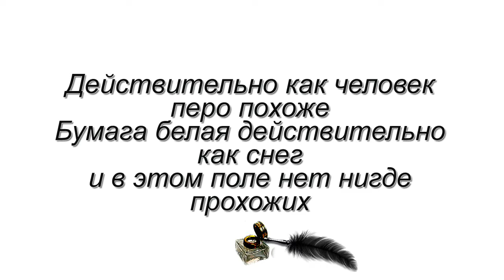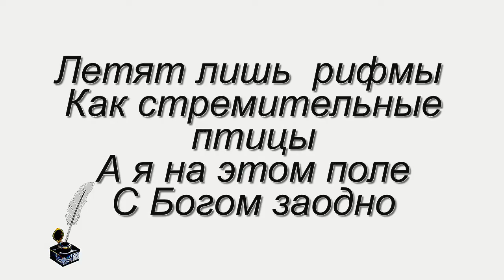По белому листу я как по полю снежному один - Алексей Доктор Леший - бард